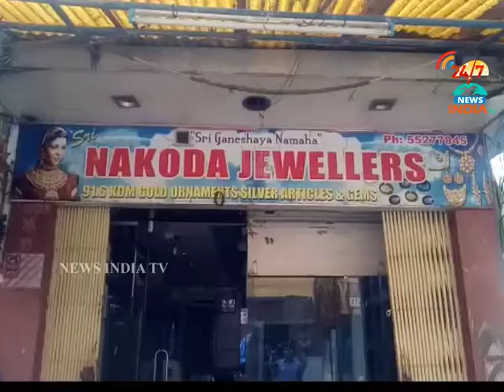chori in jewels shop_sangareddy_INDIA TV Telugu